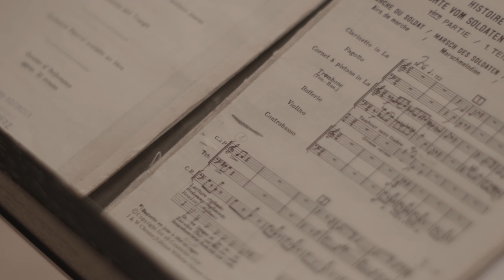Bartók Konzi - Új Zene 2015 / Götz Nándor Kreatív Zenés Színháza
Varációk Igor Stravinsky: A katona története című művére